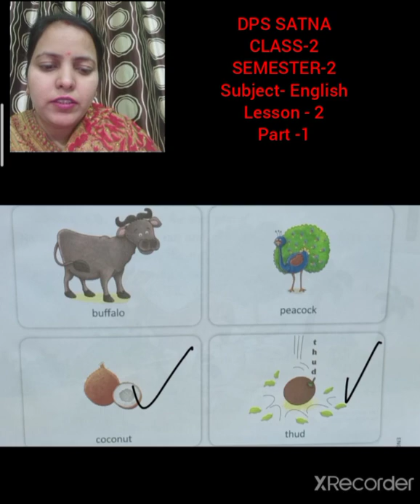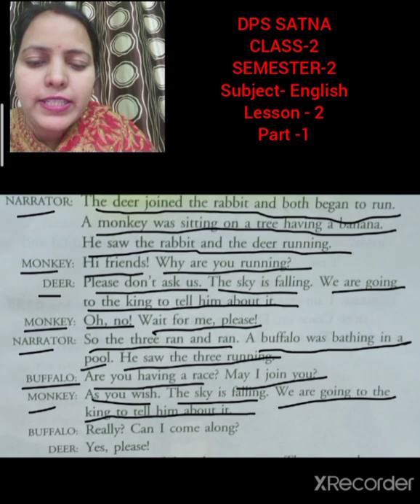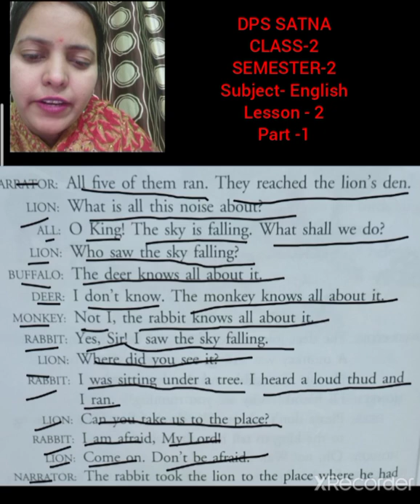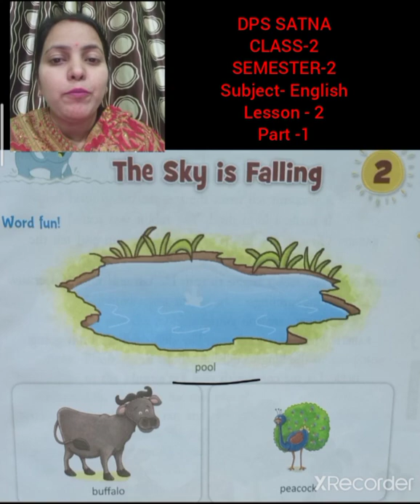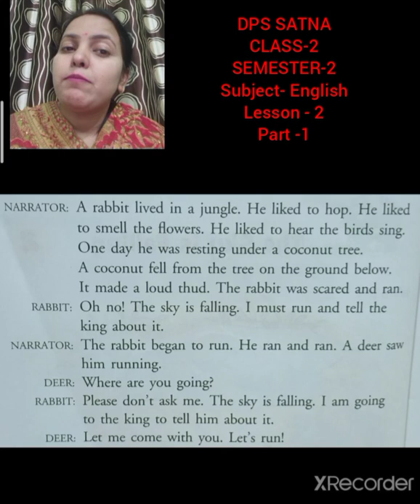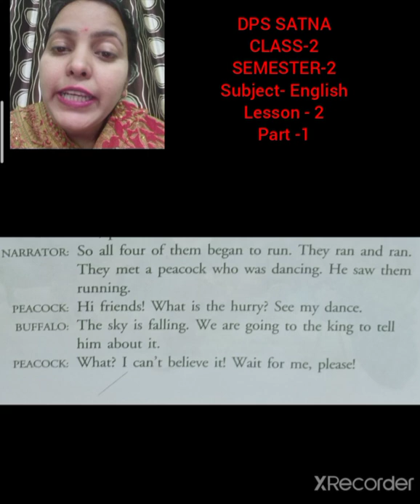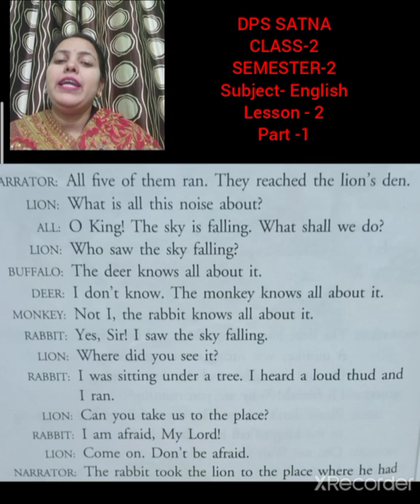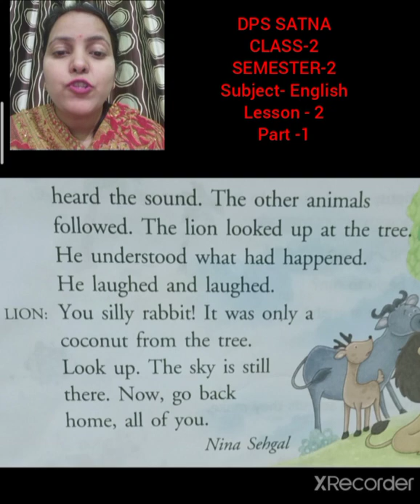Class 2 semester 2 subject English lesson 2 part 1